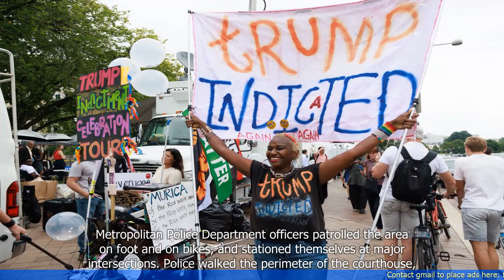Protesters Face Off Outside Federal Courthouse as Trump Arraigned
1. Protesters gather outside a federal courthouse as former President Trump is arraigned.
2. The protest is organized by various groups advocating for justice and accountability.
3. Demonstrators demand that Trump be held accountable for his actions during his presidency.
4. There is a heavy police presence, and clashes between protesters and law enforcement occur.
5. Some protesters express frustration with the slow pace of justice and the lack of consequences for Trump's actions.